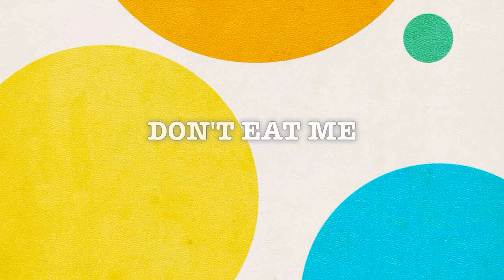Don't eat me